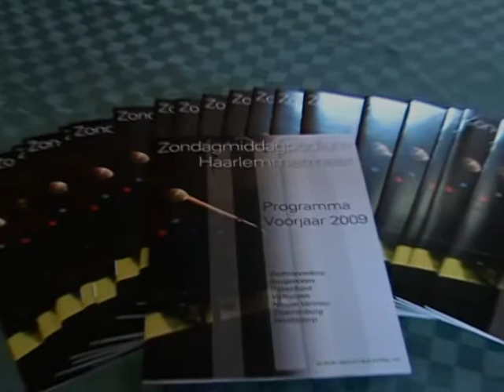MeerNieuws: 10 jaar Zondagmiddagpodium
Het Zondagmiddagpodium bestaat 10 jaar. Dat werd zondag 4 januari 2009 gevierd in aanwezigheid van burgemeester Weterings. De aanwezigen in de uitverkochte zaal keken naar een optreden van het Koninklijk Zigeunerorkest Roma Mirando.